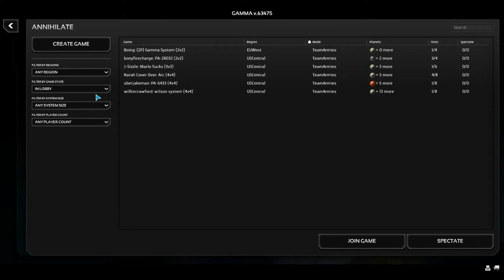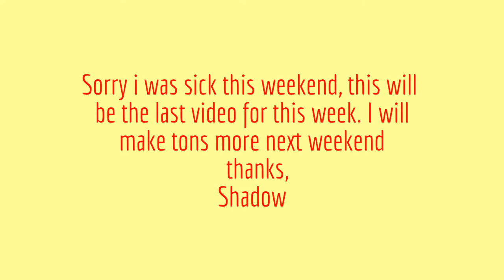PA Planetary Annihilation E24 Shortest. Battle. Ever (Please Watch End)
Once again we are back with PA untill to have the shortest battle ever.
PS important info at the end, thanks.